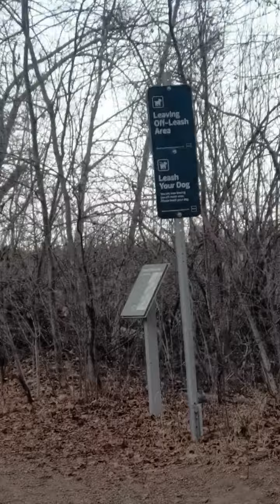3/4. Wednesday walk with Patches, Felix, Luna, Maggie, Chewy, Chip and Jasper! 🐶🐾🐕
After driving around and spending a couple of hours in the van, the dogs were more than eager to get out and RRRRRRrrrrruuuuuunnnnn! 🐾🐾🐾